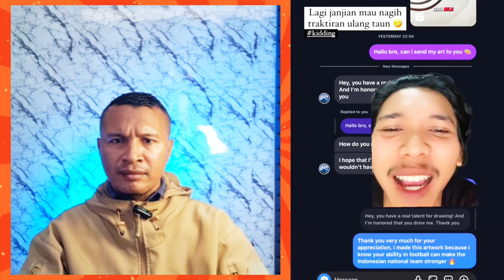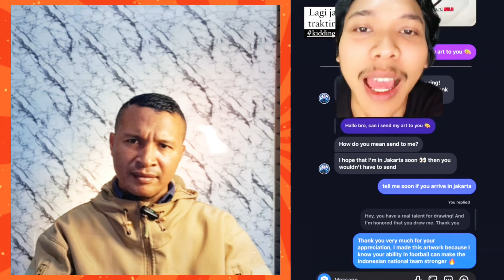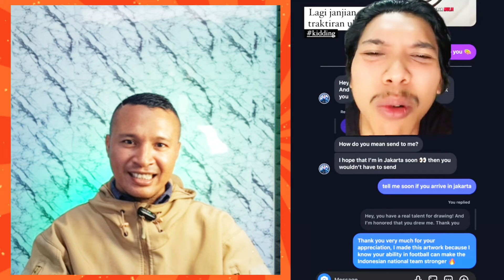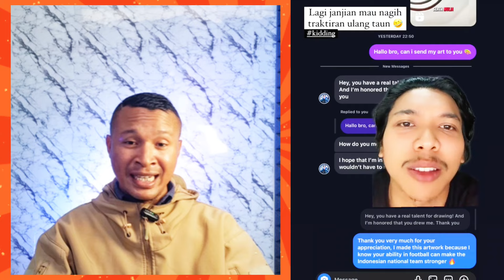Info Timnas Terbaru!! Presenter Guoblock Sebut Garuda Bule Dirujak Ramai-Ramai Oleh Netizen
Info Timnas Terbaru,Piala Asia U23 QATAR, Piala Dunia, Kualifikasi Piala dunia, Berita timnas indonesia, sty